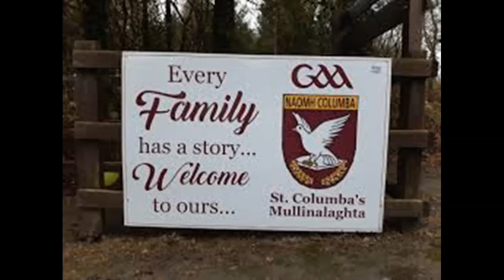MULLINALAGHTA SONG by TONY CLARKE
A song written by Tony Clarke celebrating the underdog and the success of Mullinalaghta Gaa.
Tony Clarke,Vocals Guitar,Harmonica
.Aoife Cunningham Fiddle,
Joey Burns Bass.